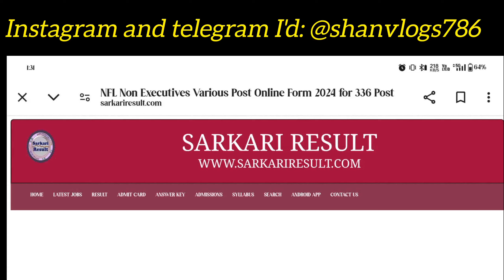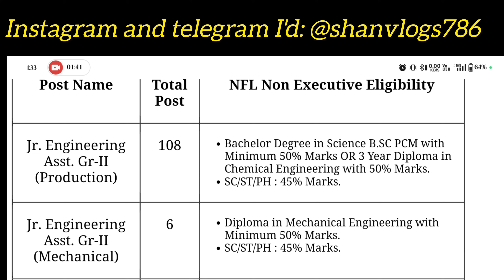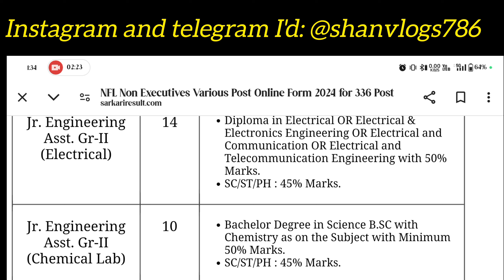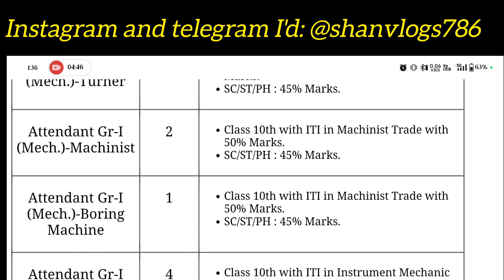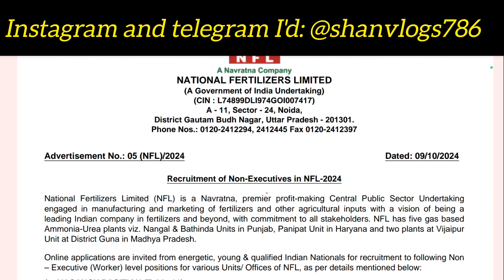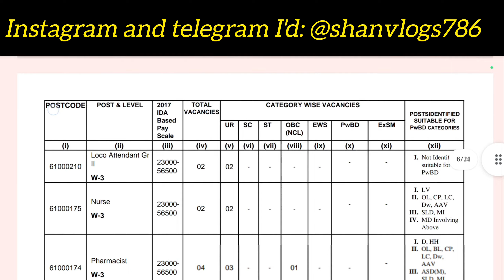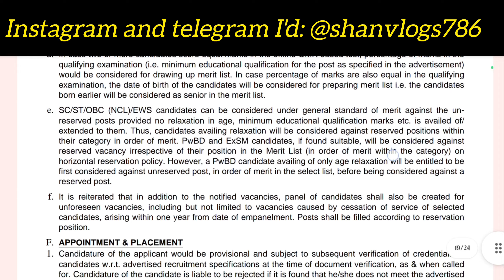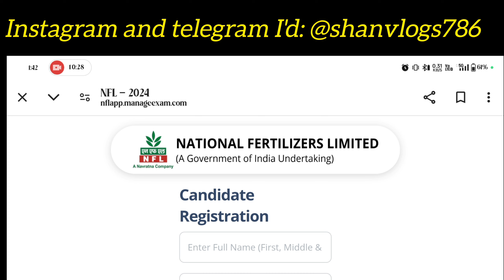NFL RECRUITMENT 2024 || NFL NEW VACANCY 2024 || NFL ONLINE FORM APPLY || NFL ITI DIPLOMA VACANCY